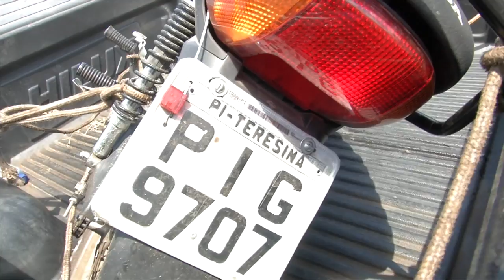PM apreende dois menores armados no bairro satelite